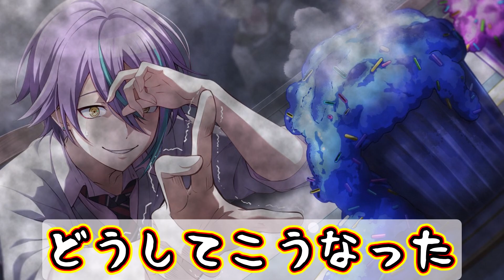【プロセカ】あの類が青ざめる神回！ビビミクの発想がヤバすぎる・・・イベント「Never Give Up Cooking！」振り返り【ゆっくり解説】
【プロセカ ゆっくり解説　再生リスト】

【音源提供】
・魔王魂